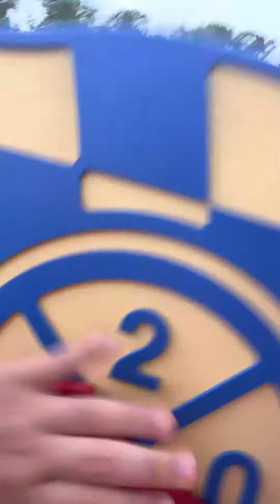Re-creating Anna￼ and Elsa￼ rp from when we were little￼